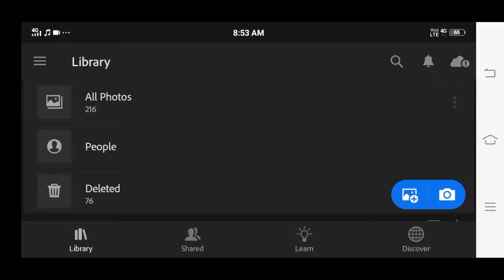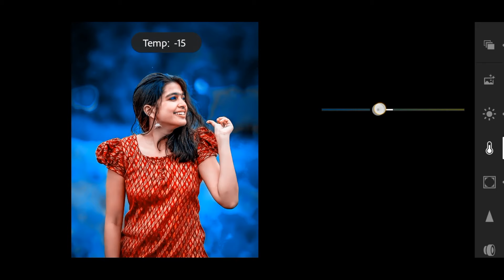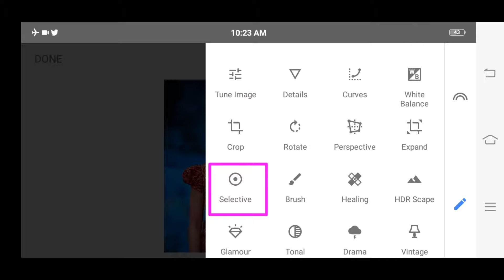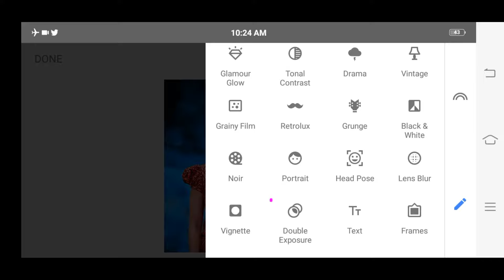Lightroom butterfly photo editing tutorial | lightroom background colour change preset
Your Queries ?

1: Lightroom Photo Editing Tutorial

2: Lightroom Background Colour Change Preset

3: How To Edit Photo In Lightroom

4: Snapseed Photo Editing

5: Picsart Photo Editing